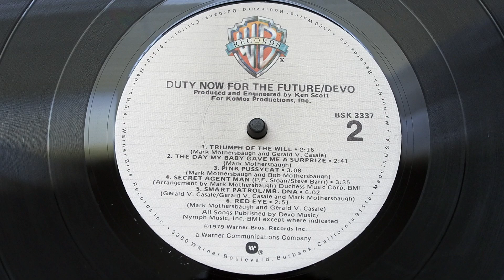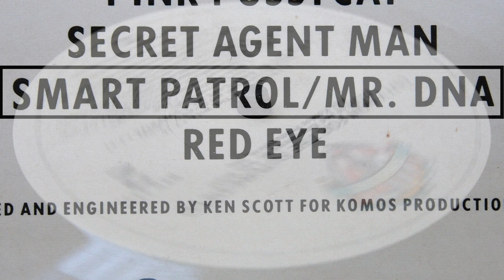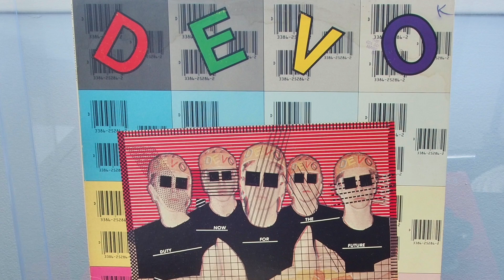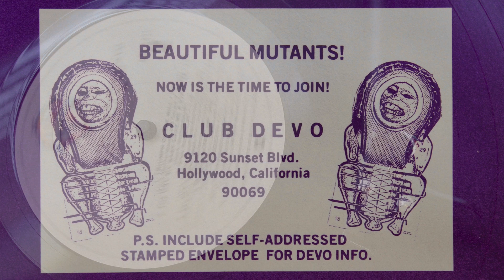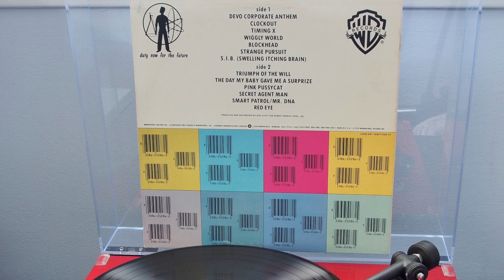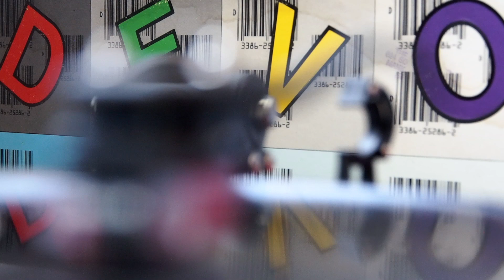Devo - Smart Patrol/Mr. DNA on vinyl, from the album “Duty Now For The Future.”